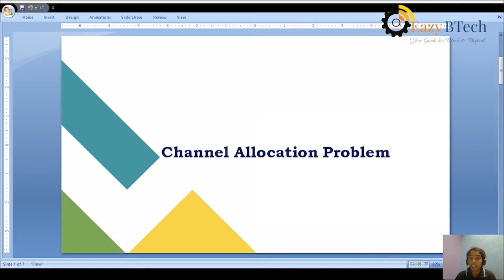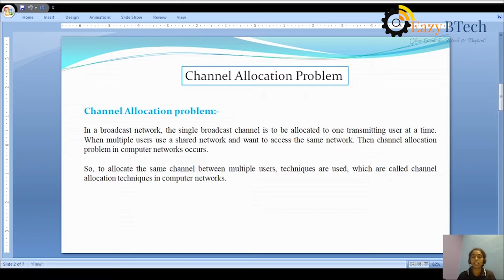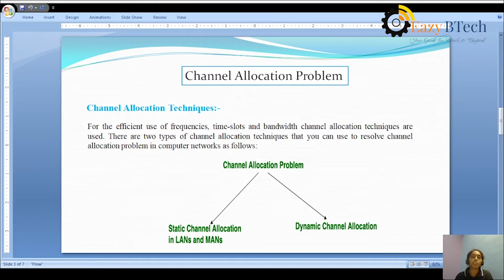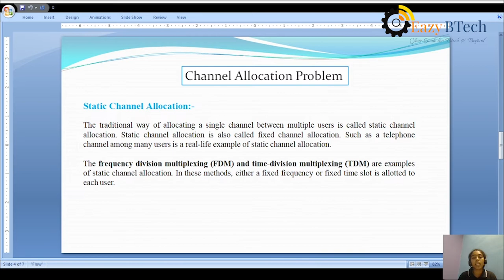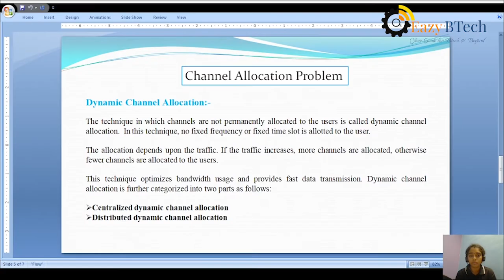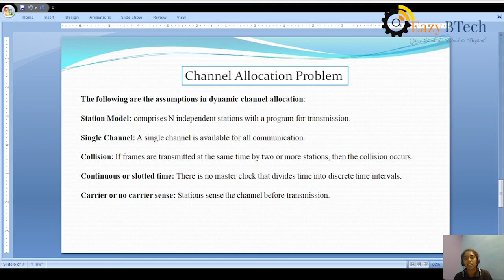Channel Allocation Problem || Channel Allocation problem Lecture 15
In this we use the problem of Channel Allocation  network